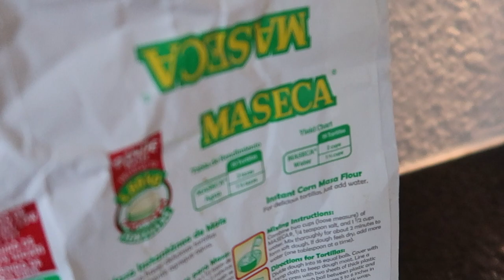FLOUNDER TACOS - SPEARFISHING IN DENMARK!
Hello Youtube!

What a nice sunday this was! I started my spearfishing season and my good old friend Jakob went on with his ongoing and yet unfulfilled quest for sea trout.

No delicious turbot for my wife, BUT I gotta say that flounder tacos wasn't that bad at all! in fact they were SCRUMPTIOUS!

So I've tried something a little different and made more of a video than actual Vlog. Please let me know what you think and leave a comment or like.

All music used is actually made by Jakob, and you can go nod your head to his beats here:

/Jonathan